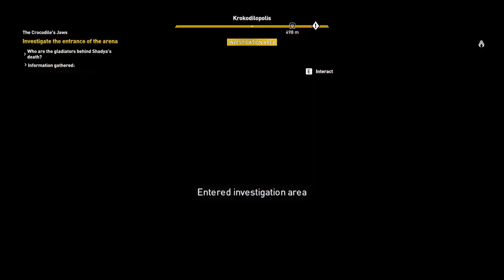Assassin's Creed Origins (ALL MAIN QUEST) :- PART 3